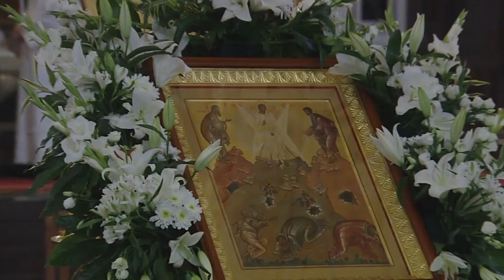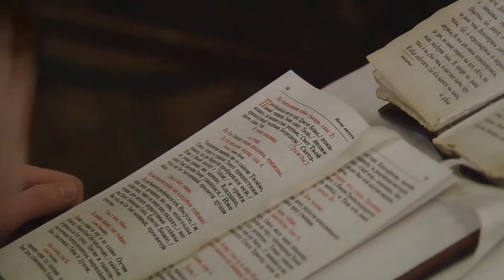Преображение Господне . Всенощное бдение , Храм Христа Спасителя, г Москва .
18 августа 2021 года, в канун праздника Преображения Господа Бога и Спаса нашего Иисуса Христа, Святейший Патриарх Московский и всея Руси Кирилл совершил всенощное бдение в кафедральном соборном Храме Христа Спасителя в Москве.

Его Святейшеству сослужили: епископ Мытищинский Феофилакт, наместник Андреевского ставропигиального монастыря г. Москвы; епископ Зеленоградский Савва, заместитель управляющего делами Московской Патриархии; протоиерей Михаил Рязанцев, ключарь Храма Христа Спасителя; архимандрит Алексий (Туриков), личный секретарь Святейшего Патриарха Кирилла; духовенство г. Москвы.

Богослужебные песнопения исполнили Патриарший хор Храма Христа Спасителя (регент И.Б. Толкачев) и Камерный хор Храма Христа Спасителя (регент С.Н. Соколовская).

Прямую трансляцию богослужения осуществляли телеканалы «Союз» и «Спас». ПреображениеГосподне # Всенощноебдение патриархкирилл Спасение_души СЛОВО_ВЛАДЫКИ канал_для_православных_христиан Спас tvsoyuz Всенощноебдение ЦарствоНебестное Миосква russianchurch @ЕленаВладимировнаДрачиловская